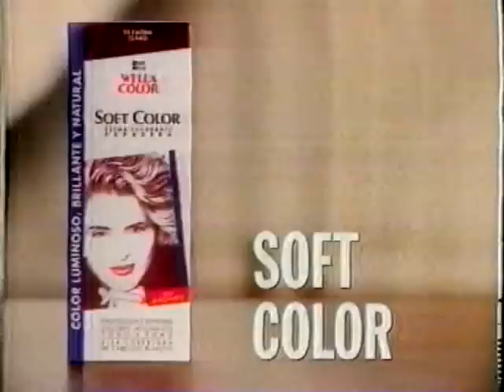Publicidad T5 enero 1993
Corte de publicidad de "la pantalla amiga"